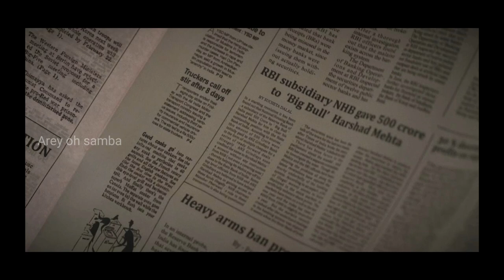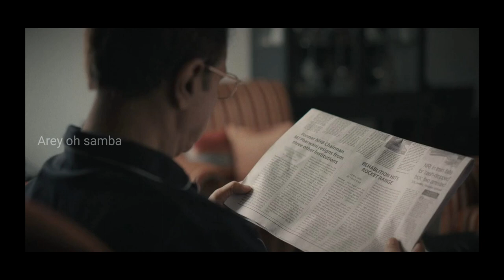Scam 1992 Telugu | Episode-8 | Scam 1992 Explained in Telugu | The Story of Harshad Mehta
scam1992 the story of harshad mehta.. India lo jarigina oka real story mida tesina webseries idhi..asalu harshad mehta ante evado kuda teliyani stage nundi stock market ka baap harshad mehta ga ela maradu, ela hero to zero ayyado chustaru...right now India lo ide top series ani chala reviews vachesay. So asalu ee series lo emundo episode wise ga chusedam. Keep supporting us ❤️

For any enquiries please contact at 👇🏼👇🏼👇🏼

We do not own all the material we're posting on this channel. If you are a copyright owner and want your work to be removed from our channel PLEASE contact us via email  or leave us a personal message here and we will remove your material right away.

 PLEASE do not opt for a youtube strike. NOTE that we do not benefit from posting this materials here.